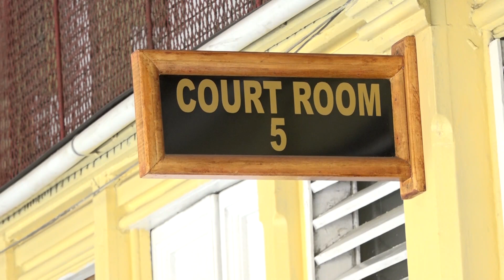Update on Elections Misconduct Case